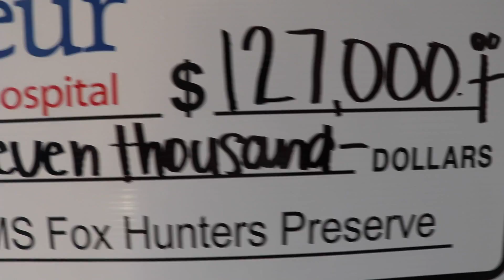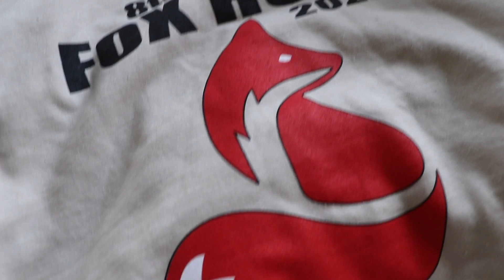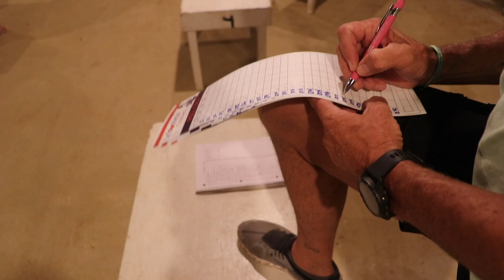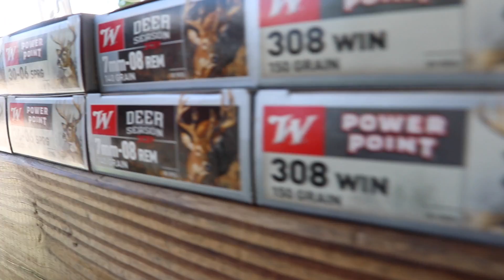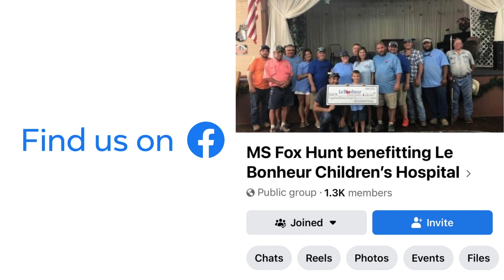2023 Fox Hunt Benefiting Le Bonheur Children's Hospital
Last November, I was asked to film the 2023 8th Annual Fox Hunt Benefiting Le Bonheur Children's Hospital. I was humbled but nervous to be trusted with the task and responsibility that comes along with making a video about such an important event. So this past weekend Shane Recer and myself drove down to Mississippi and hit record on a dog show, auction and 510 fox hunting hounds!! They raised $127,000 for the kids at Le Bonheur.